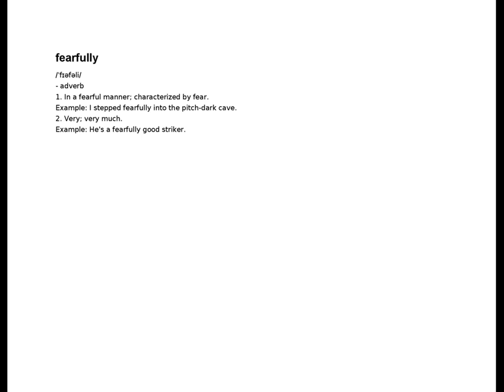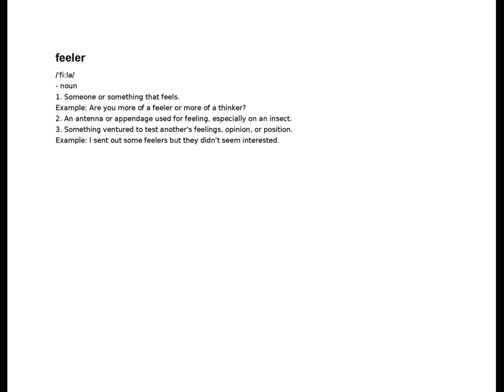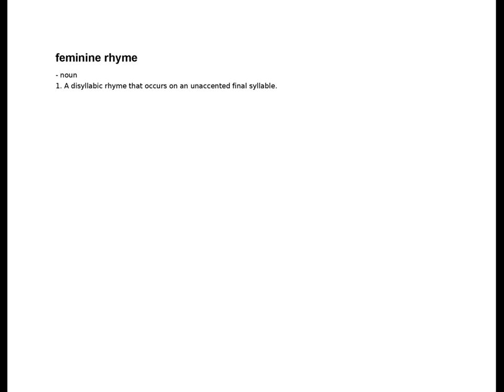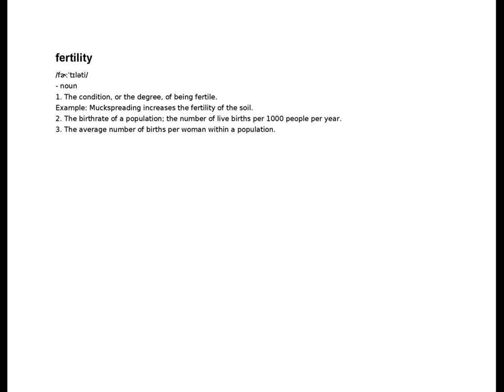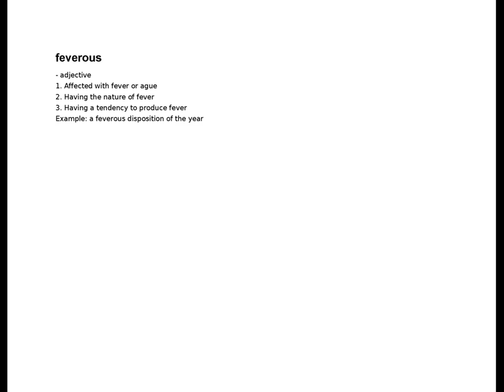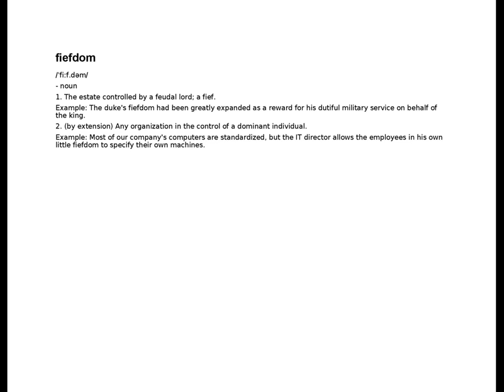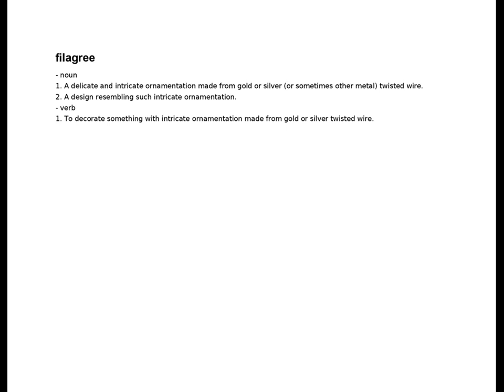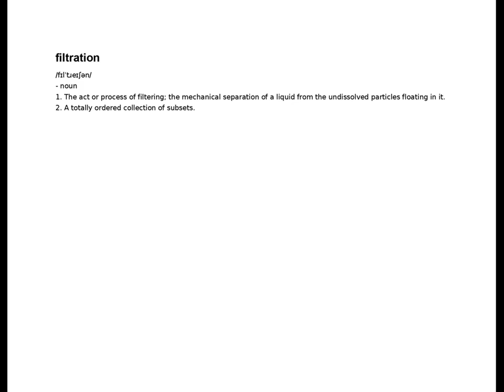fear - fimbriate | F | English Dictionary